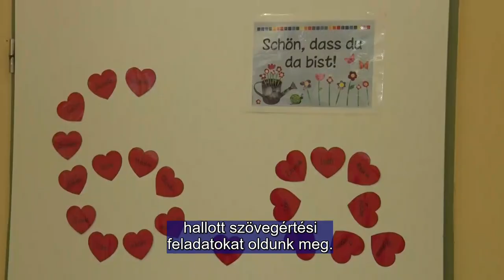Kalocsai Fényi Gyula Általános Iskola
A Kalocsai Fényi Gyula Általános Iskolában a gyerekek első osztályos koruktól heti 5 órában tanulják a német nyelvet. Heti egy órában pedig a magyarországi németek történelméről, szokásairól szereznek ismereteket.  A diákok többsége a 8. osztály végére DSD 1 nyelvvizsgát szerez. A nyelvórákat csoportbontásban tartják, s nagyon figyelnek arra, hogy a gyerekek ne veszítsék el a tanulás örömét.  Az iskola számos nemzetiségi programot szervez és németországi partnerkapcsolatokkal is rendelkezik.  A kalocsai Német Nemzetiségi Önkormányzat örömmel támogatja a programok lebonyolítását és a partnerkapcsolatok ápolását.

 In der Kalocsaer Grundschule Gyula Fényi lernen die Kinder seit der ersten Klassen in 5 Stunden pro Woche Deutsch. Wöchentlich eine Stunde lernen sie über die Vergangenheit und Bräuche der Ungarndeutschen. Die Mehrheit der Schüler kann bis zum Ende der achten Klasse die DSD 1 Sprachprüfung ablegen. Die Stunden werden in Gruppen gehalten und es wird darauf geachtet, dass die Kinder den Spaß am Lernen nicht verlieren. Die Schule organisiert zahlreiche Nationalitätenprogramme und hat auch eine Partnerschule in Deutschland. Die Kalocsaer Deutsche Selbstverwaltung unterstüzt gern diese Programme und die Partnerschaft.